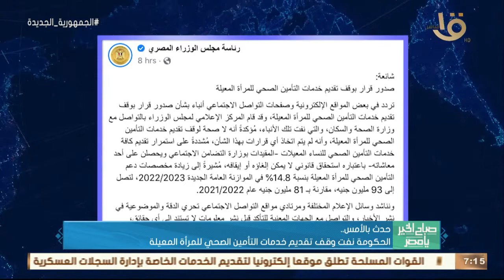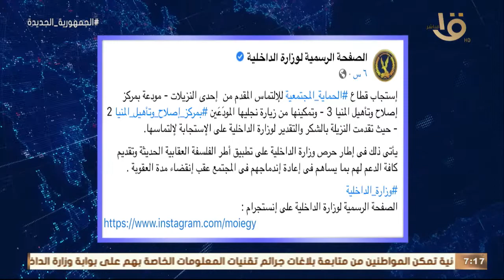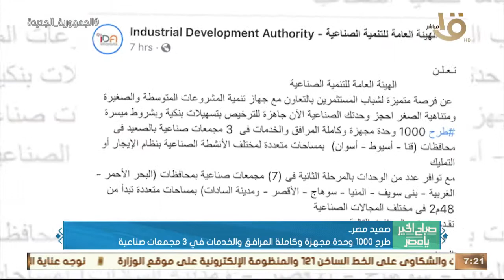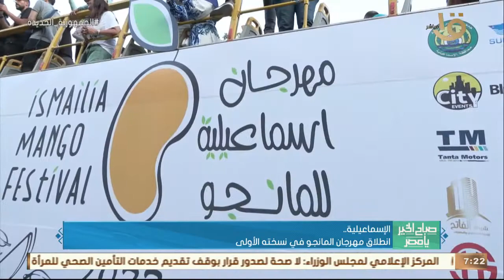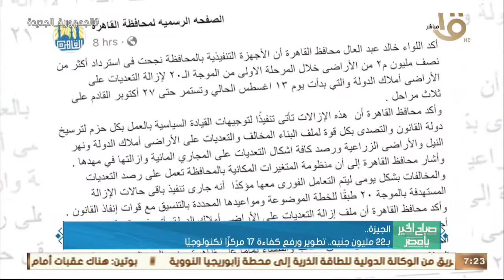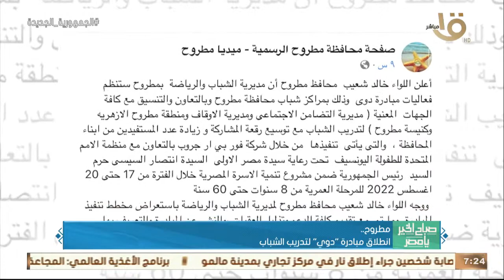صباح الخير يا مصر | حدث بالأمس.. الحكومة استعرضت نشاطها الأسبوعي في إنفوجراف